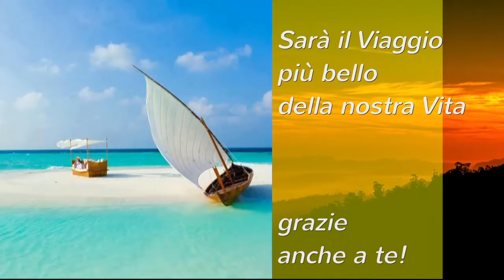VIAGGIO DI NOZZE Coast to Coast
Ecco una nuova idea per il tuo Viaggio di Nozze

Chi non ha mai sognato di attraversare il cuore degli States e di concedersi una indimenticabile Luna di Miele negli Stati Uniti?
Coast to coast: le grandi pianure, i deserti, la natura e i national parks, le ghost towns e le città sconfinate, andando da un confine all’altro degli USA.

Simona e Luca hanno programmato il Viaggio di Nozze così:
Dopo una scalo a New York, la prima destinazione è Los Angeles da dove ha inizio il tour .

TOUR GO WEST
1° giorno: Los Angeles/Phoenix/Scottsdale
2° giorno: Phoenix/Scottsdale/Sedona/Grand Canyon
3° giorno: Grand Canyon/Monument Valley/Page/Lake Powell/Kanab
4° giorno: Kanab/Bryce Canyon/Zion/Las Vegas
5° giorno: Las Vegas, giornata libera
Tre giorni a San Francisco e per finire 5 giorni in Florida, alla scoperta di Miami con una puntatina a Key West

Per qualunque informazione non esitare a contattarci